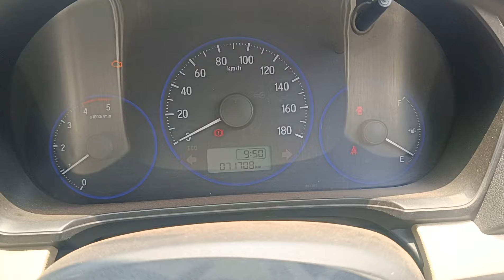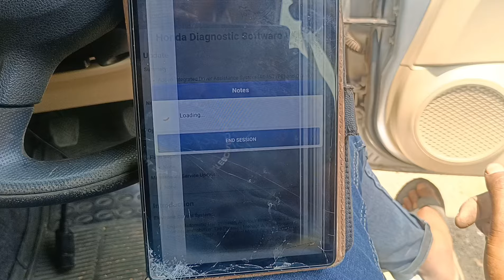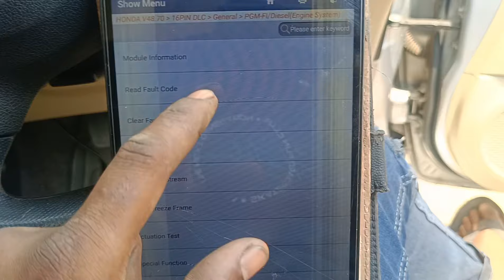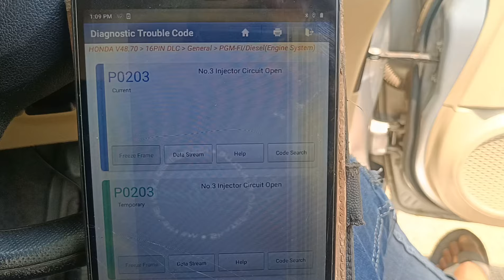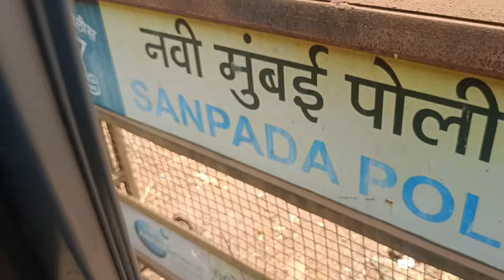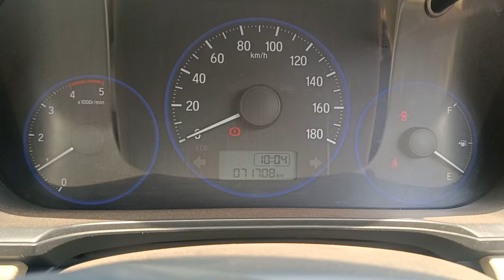Honda Amaze Engine Vibration | Low Pickup Issue | Check Engine Light Problem DTC- P0203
Honda amaze engine vibrations problems kaise solve karte hai . Honda amaze engine low pickup issue kaise check karte hai . Honda amaze check engine light problems kaise check karte hai full video details me dekhe .

More Information about car engine misfire troubles -
If the check engine light illuminates, it will either blink or remain constantly illuminated, depending on the problem. A blinking light, or in some cars a red light instead of a yellow or orange light, indicates a problem that needs immediate attention. Either way, you should have the vehicle checked by a mechanic.
Common reasons for this to happen: Defective Fuel Pump or Filter: The fuel pump supplies the engine with fuel and if it malfunctioning the car will experience a loss of power. Over time fuel pumps can wear out or become clogged with contaminants, which prevents it from pushing fuel to the injectors.
Understanding the Causes of Diesel Engine Misfires
There are several factors that can contribute to this issue, including: Fuel System Problems: A clogged fuel filter, malfunctioning fuel injectors, or insufficient fuel pressure can disrupt the proper fuel delivery, leading to misfires.
Misalignment: One of the most common causes of heavy vibration in diesel engines is misalignment. This can be caused by a number of factors, including improper installation or wear and tear on engine components. If the engine is not properly aligned, it will cause excessive vibration as the engine runs.
More often than not, it's caused by loose or damaged engine mounts. These mounts hold your engine in place and provide a type of dampening for the engine, reducing the vibrations you feel in the cabin. Without them, you'll easily feel the engine's vibrations throughout the entire car.
Misfire is when the fuel air mixture in the cylinder fails to ignite. If that happens in a diesel engine, that means either the fuel/air mixture is wrong, injection timing is wrong, or the compression is too low. Things that can cause fuel/air mixture problems: Clogged or bad injectors.